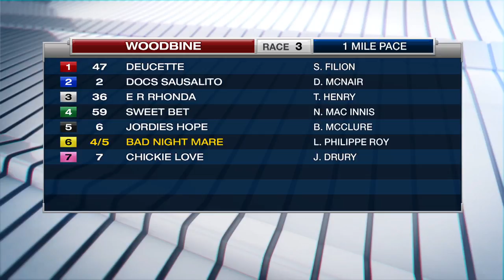Woodbine, Sbred, April 6, 2018 Race 3